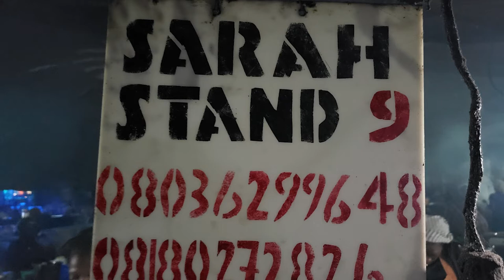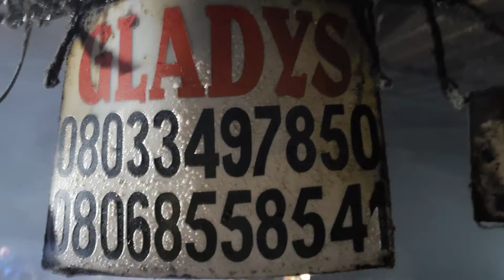Africa: Discovery Innovation Advocacy - Women Empowerment & Empowerment at the Fish Market!